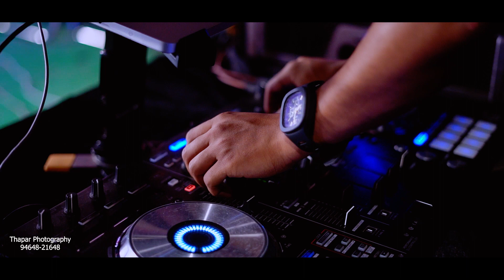2022 || Best Wedding || Highlights || Thapar Photography Ropar 9464821648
2022 || Best Wedding || Highlights || Thapar Photography Ropar 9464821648 ,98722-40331